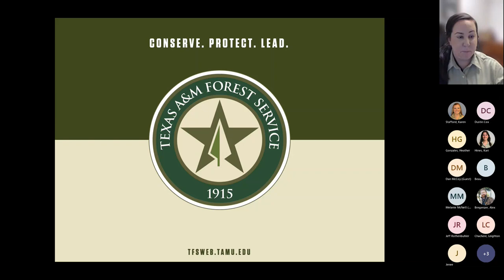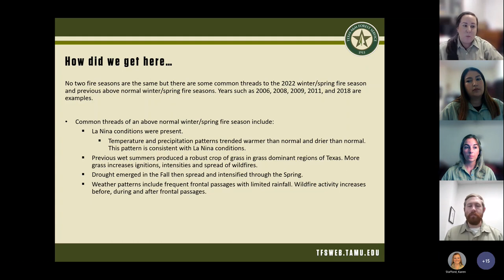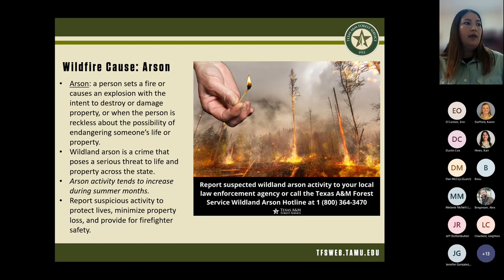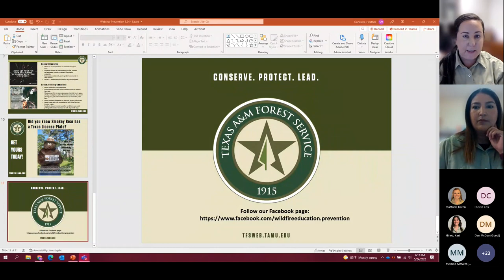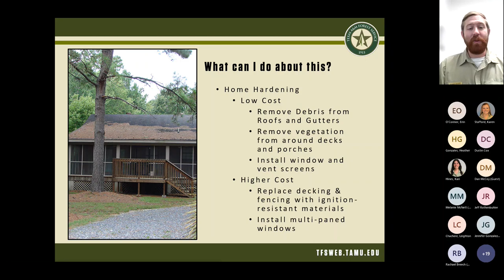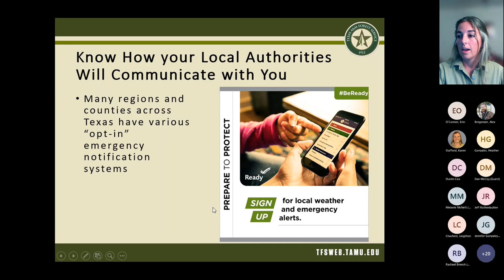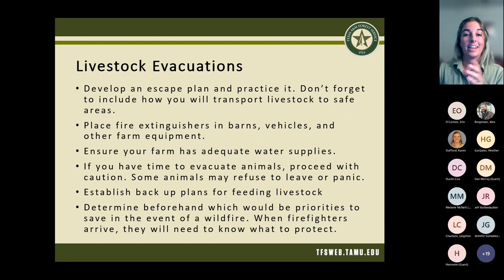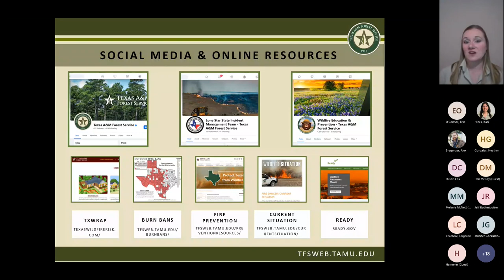Homeowner Wildfire Preparedness Webinar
Join experts from Texas A&M Forest Service as we discuss the current situation across the state, home preparedness, wildfire prevention and evacuation planning.